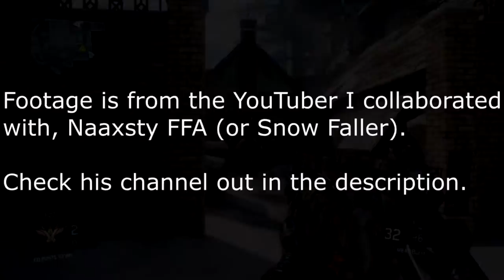The FUTURE of Call of Duty! (BO2 Remasterd, MW4?) W/Snow Faller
Please. All I want is Black Ops 2 Remastered. But, let's talk about the future of Call of Duty with Snow.

If you do, please turn them on, but it's always up to you. Thanks!